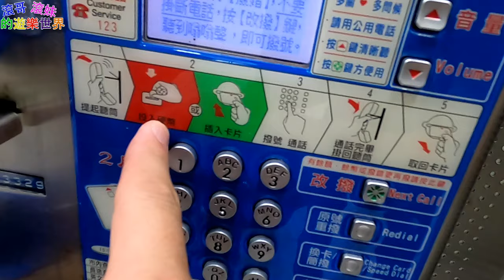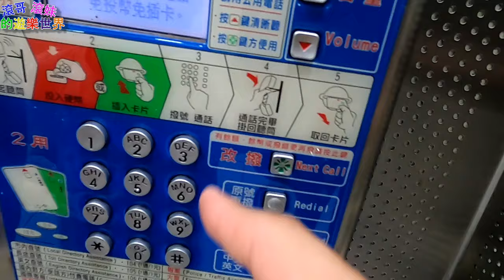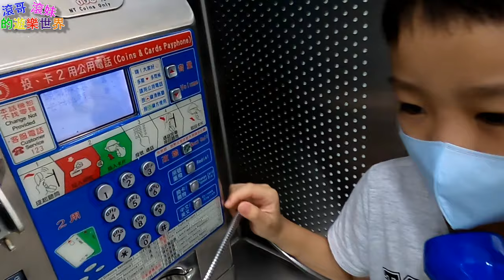【公用電話 第一次打】生活習作功課 跑來車站【滾哥滾妹的遊樂世界】